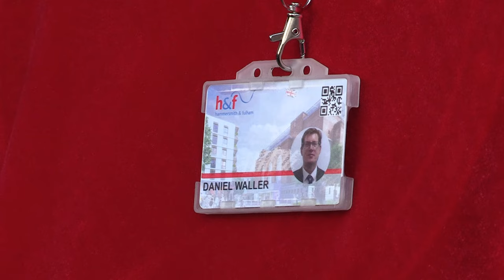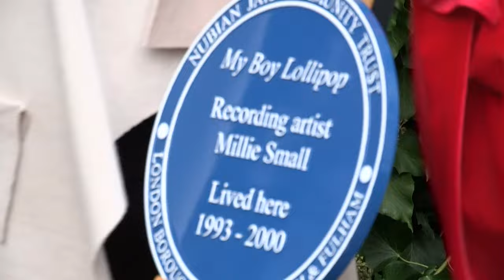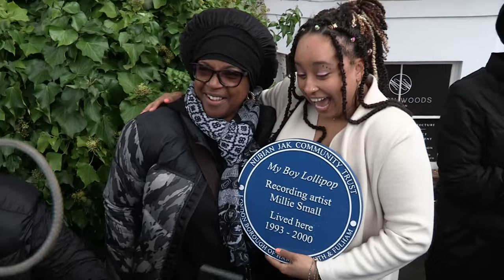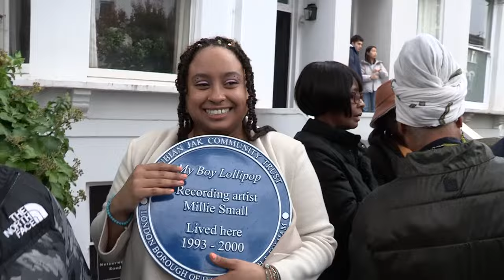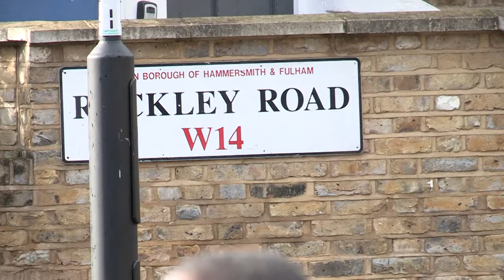My Boy Blue Plaque Lolliipop — Millie Small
In 1964 Jamaican born Millie Small, sang her version of My Boy Lollipop at the age of 17, which became an instant international hit, and was one of the first commercially successful Ska tunes of the genre. Today, October 28th 2023, nearly 60 years later Nubian Jak Community Trust unveiled one of their famous Blue Plaques to honour her, at the house where Millie lived for many years in West London. The song: My Boy Lollipop, helped launch Chris Blackwell's Island Records onto the international stage.